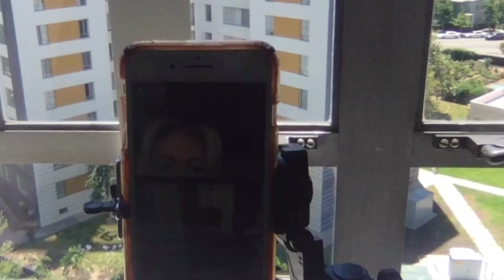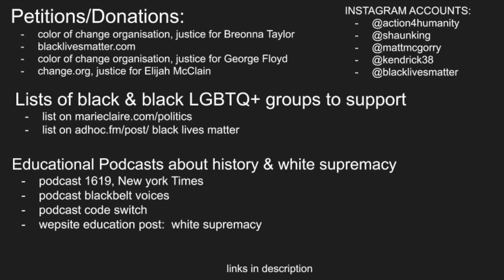we need to talk